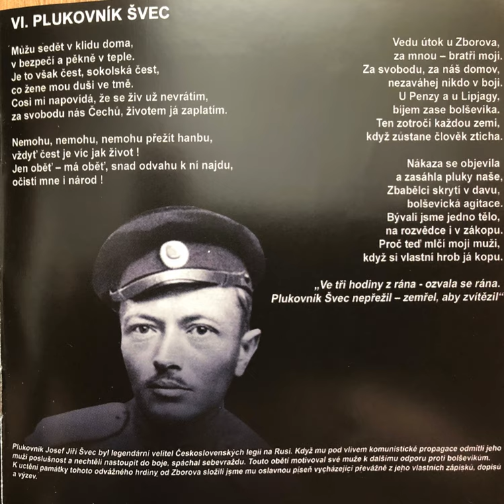Celková impotence - Plukovník Švec